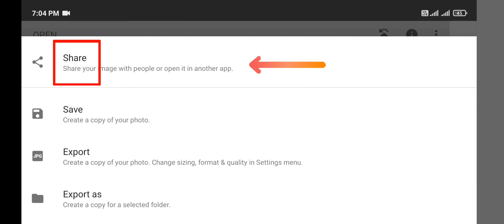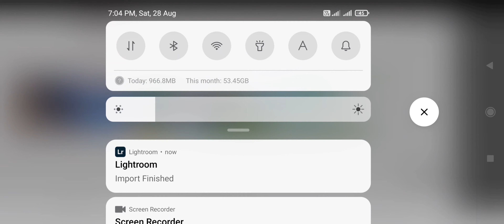Snapseed Moody Blue Photo Editing | Snapseed Background Colour Change Photo Editing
Application Used: Snapseed

Application Used: Lightroom